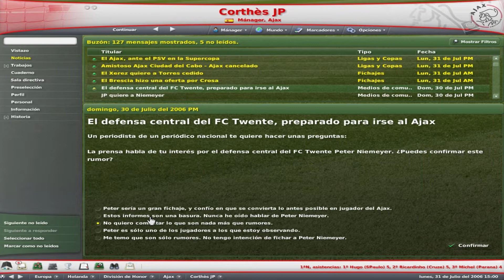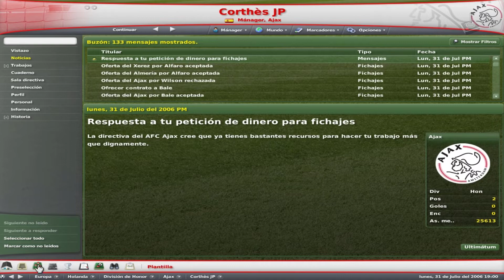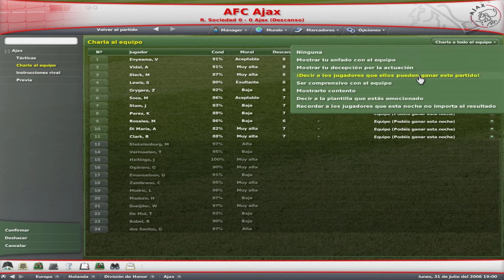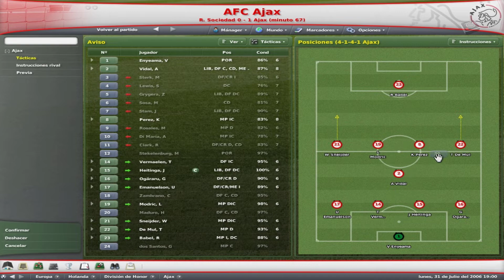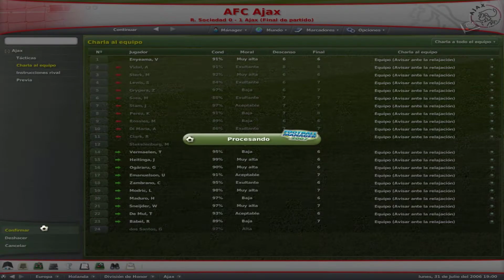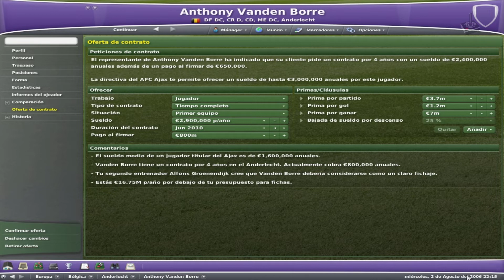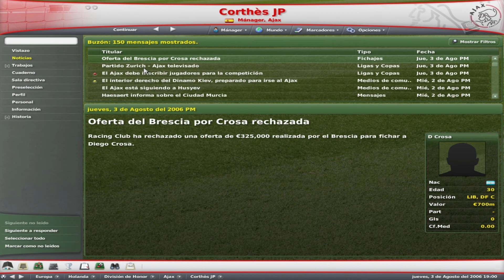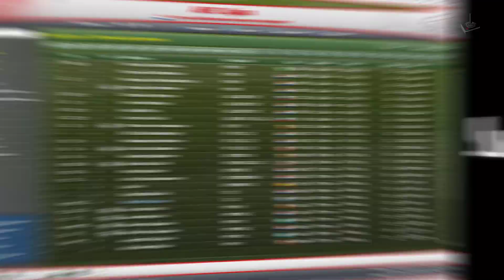Football Manager 2007 | Jugando en Español | Parte 26 | JP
"Pretemporada - Amistoso Real Sociedad vs Ajax y inscripción de jugadores para Champions"

2006 - Sega /  Simulador deportivo

El género de los managers futbolísticos es uno en los cuales sus jugadores permanecen más fieles a sus sagas favoritas. Tanto es así que pudimos comprobar como Sports Interactive, creadores de la saga Championship Manager, consiguieron mantener su éxito y su base de público tras su separación de Eidos para formar, en Sega, su nueva licencia Football Manager, que ha mantenido la esencia jugable que tanto éxito les ha dado.

Dirigir un equipo es harto complicado, ya que tendremos que confeccionar nuestra plantilla sin pasarnos del presupuesto, hacer tácticas que hagan morder el polvo al equipo rival y, sobre todo, conseguir la gloria para nuestro equipo, y para nosotros claro está. Convertirte en la figura típica del entrenador total, que controla las tácticas, los fichajes y descartes, entre otras cosas.

Disfrutar de este gran juego para todas las edades en completo español, en vuestro canal Juegos Perdidos

Un saludo

Corthès

Requisitos:
Sistema operativo: Microsoft Windows 2000 / Microsoft Windows XP (necesarios privilegios de administrador). 95 / 98 / ME / NT no están soportados.
Procesador: Pentium III a 1 GHz o Athlon XP equivalente
Memoria: 256 MB de RAM
Gráficos: Tarjeta Direct3D de 16 MB 100% compatible con DirectX 9.0c
Sonido: Compatible con DirectX 9.0c
Disco Duro: 400 MB de espacio libre, las partidas guardadas pueden requerir más espacio